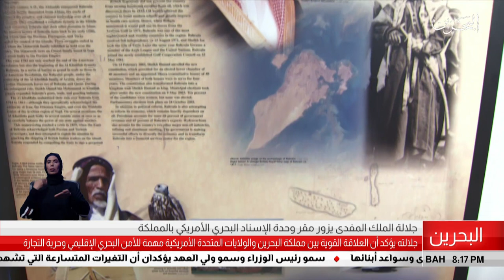البحرين مركز الأخبار : جلالة الملك المفدى يزور مقر وحدة الإسناد البحري الأمريكي بالمملكة 19-08-2019